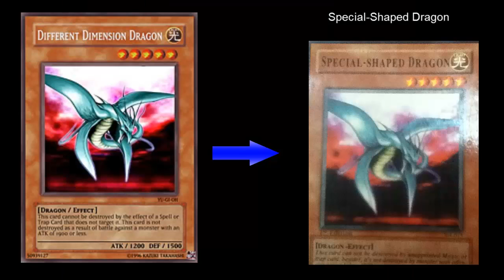Fake Cards Selfie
My childhood was a lie.

I took out all my trash and found all these old Yugioh cards.

Don't buy fake cards people, read on the internet what real cards are like.

Since pendulum summon was added, i burned all older replays :')